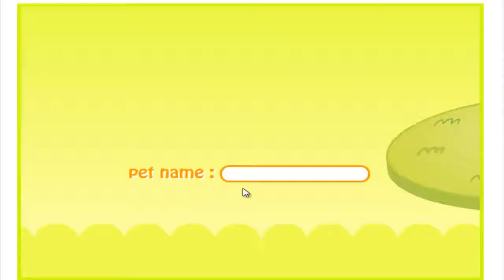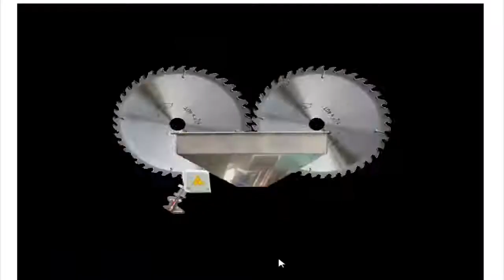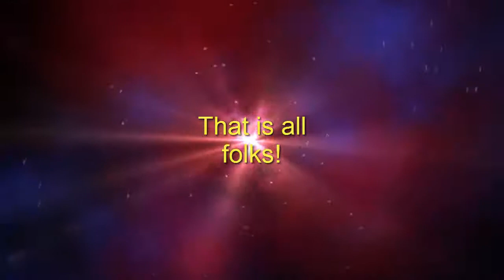Most Demented Game!!!!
This game was recommended to me by one of my friends. Yes, he has issues. My English skills are impreccable this just caught me off guard. I will leave a link to this game as I do not own it and because yolo!
Links
Play Canyourpet?:
Chicken Talk is owned by Richie Kavanagh
If you would like to support me like my page on Facebook just search PoodsGaming :D